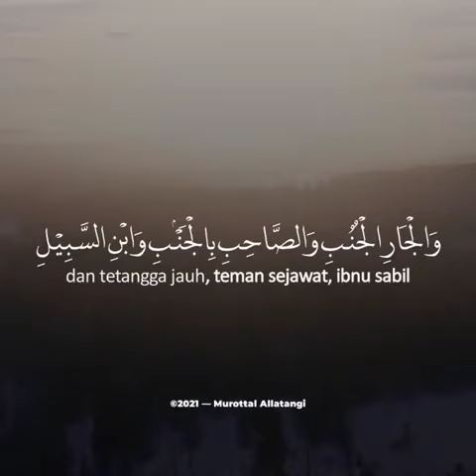An Nisaa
Video dari TRISULA